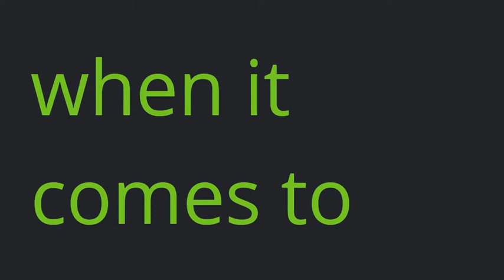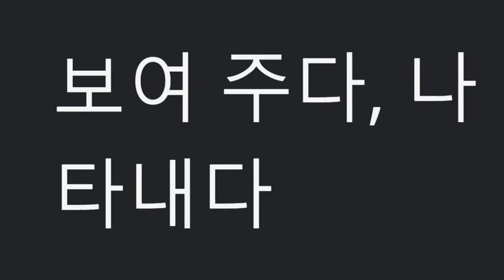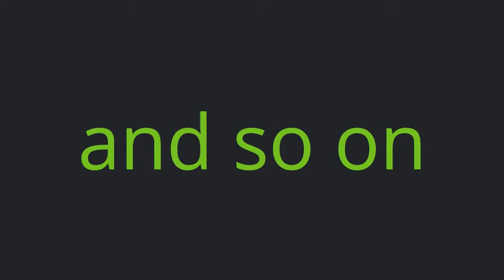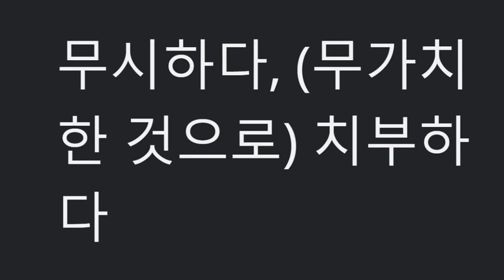모의고사_고1_2019_03월_단어(33~40)향남고